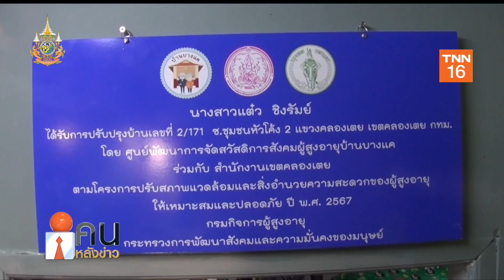สมาคมอนุเคราะห์คลองเตย ช่วยเหลือกลุ่มเปราะบาง ถวายเป็นพระราชกุศล 72 พรรษา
นายสมชาย  เอื้ออมรสุข นายกสมาคมอนุเคราะห์คลองเตย พร้อมด้วยคณะผู้บริหารสมาคม และนางสาวเกศจรินทร์ สามิภักดิ์ ผู้อำนวยการเขตคลองเตย พร้อมด้วย พลตำรวจโท จิรพัฒน์ ภูมิจิตร อดีตผู้บัญชาการตำรวจภูธรภาค 1
ร่วมกิจกรรม ช่วยเหลือกลุ่มผู้มีรายได้น้อย ในพื้นที่ชุมชนคลองเตย เพื่อถวายเป็นพระราชกุศล แด่พระบาทสมเด็จพระเจ้าอยู่หัว เนื่องในโอกาส พระราชพิธีมหามงคลเฉลิมพระชนมพรรษา 6 รอบ 72 พรรษา

พร้อมกันนี้ ได้ สมทบทุนสร้างบ้านหลังใหม่ให้กับนางสาวแต๋ว ชิงรัมย์ อายุ 67 ปี เพื่อเพิ่มคุณภาพชีวิตที่ดีขึ้น และมอบไม้เท้า แว่นสายตา เสื้อยืด เงินจำนวนหนึ่งแก่ผู้สูงอายุ และผู้พิการ ที่อาศัยในชุมชนคลองเตย